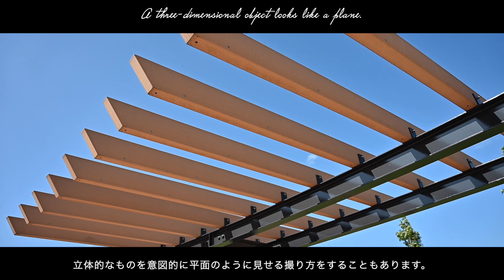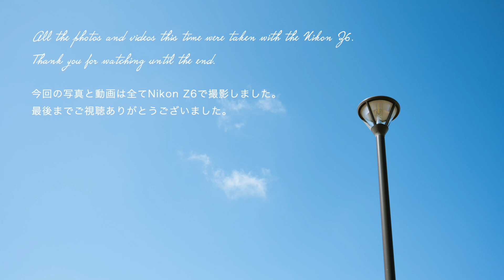シンプルで楽しい「ミニマルフォト」って何か知ってる？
今回はトークなしです！撮影中はめっちゃ暑かったよ〜
まだまだ残暑ですね。

【今回の機材（NikonZ6、24-70mmF4.0）】

【写真好きのためのTシャツを作りました！】